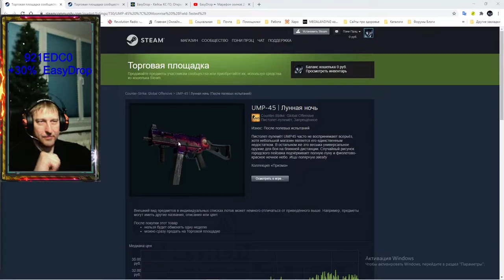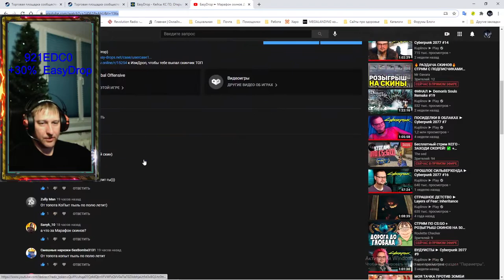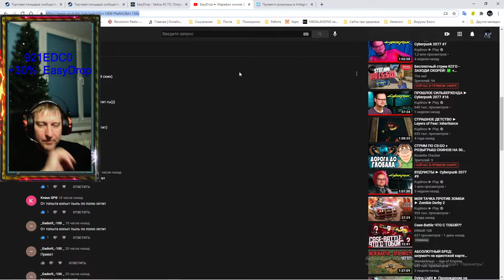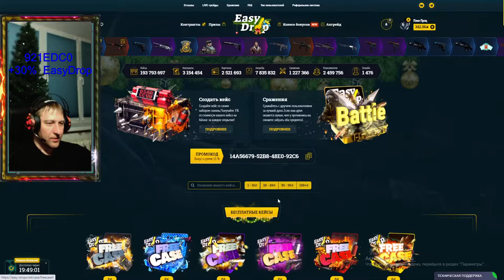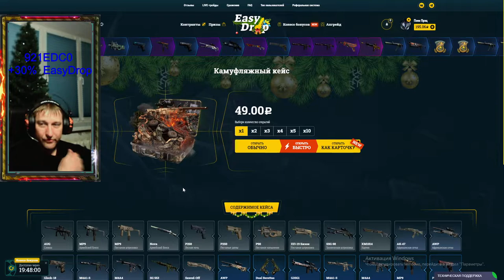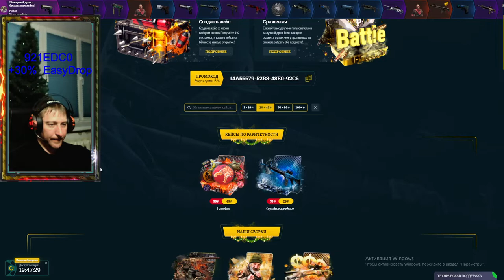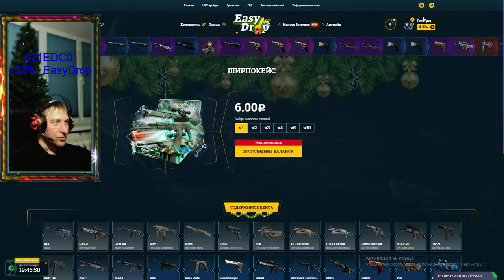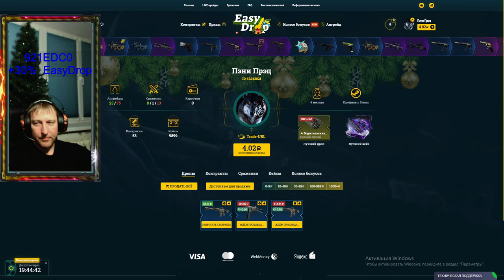EasyDrop ► Марафон скинов День 3 ► Ушёл не с пустыми руками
1:30 - Выбираю победителя
                                                        💰💰💰 Поддержка канала 💰💰💰
💎 10000... Буггагатти
В это воскресенье 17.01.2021, очередной еженедельный розыгрыш:
3 место 🎁 Desert Eagle | Городской щебень Износ: После полевых испытаний
2 место 🎁 StatTrak™ ПП-19 «Бизон» | Осирис Износ: Закалённое в боях
1 место 🎁 Tec-9 | Топливный инжектор Износ: Поношенное
Условия следующие:
2) 👍 📼 и написать комментарий минимум из 5 ти слов
3) Быть на стриме во время розыгрыша
4) Аккаунт без трейд бана (максимальный срок 1 сутки)